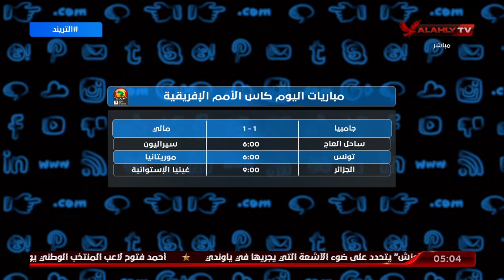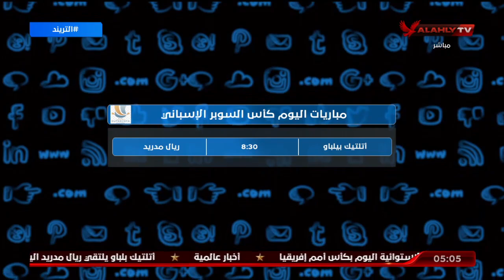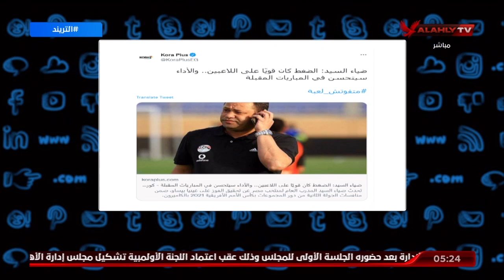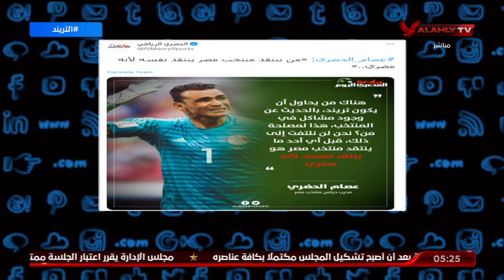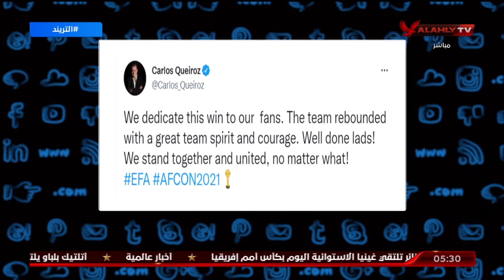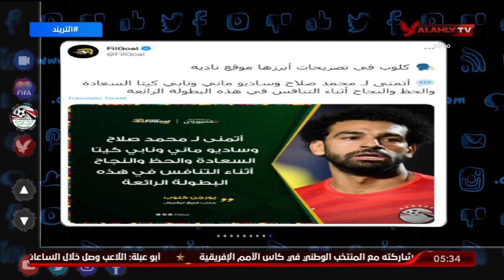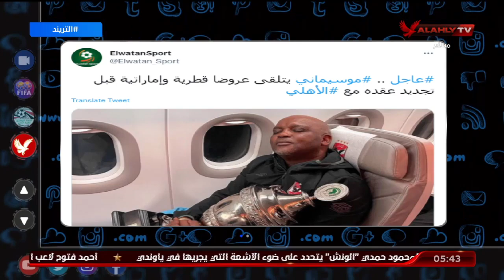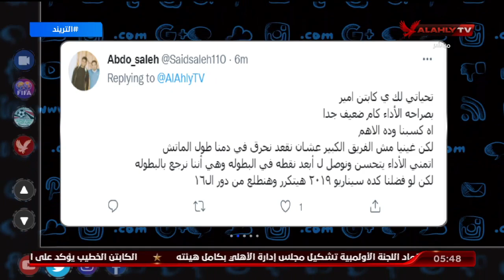الحلقة الكاملة | التريند مع أمير هشام | 16-1-2022